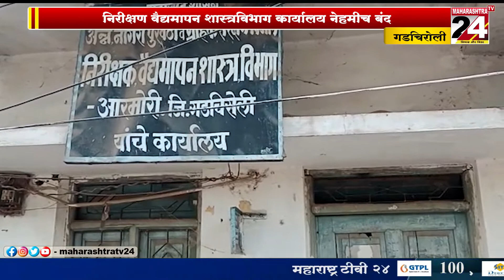गडचिरोली-निरीक्षण वैद्यमापन शास्त्रविभाग कार्यालय नेहमीच बंद-14-12-2022